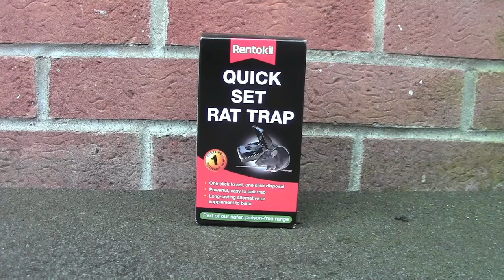Rat Trap Unboxing and Testing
Rats had got into the back of my shed and were causing too much damage so unfortunately they had to go.

Rentokil Rat Trap Quick Set

Quick set rat trap, one click to set, one click to dispose. Powerful, easy to bait trap. Caution This is a powerful trap, take special care setting the trap, watch your fingers!. Keep away from children and pets. Always read label.

The quick set rat trap is a powerful, reusable, poison-free plastic snap trap for killing rats. Simply bait the cup and click the back of the trap to set it. After catching a rat, simply push the back of the trap to release. Minimal handling is needed.